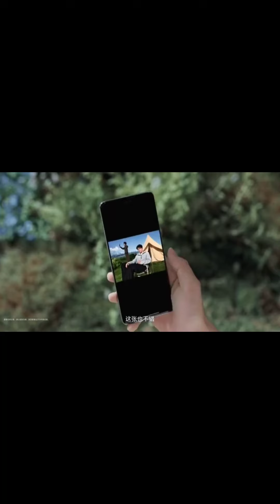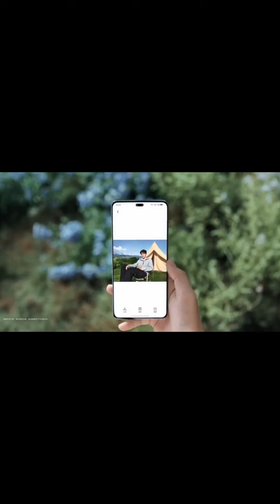26.11 Report Reuters Our Yang Yang And Dilraba Dilmurat 🍂